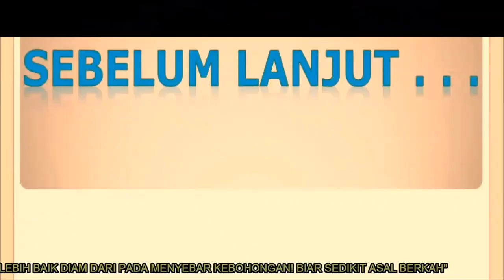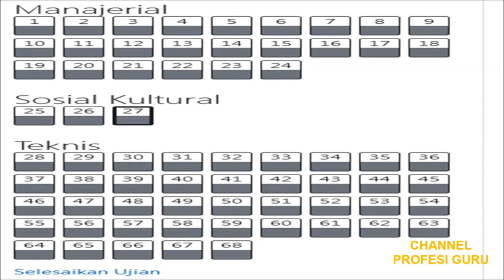CEK LINK SOAL DAN PEMBAHASAN UJI KOMPETENSI GURU (UKKJ) SEMUA JENJANG JABATAN TAHUN 2024 PART 1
Soal dan pembahasan untuk persiapan uji kompetensi guru dalam kenaikan jabatan, Vidio lengkapnya , Link soal yang lain